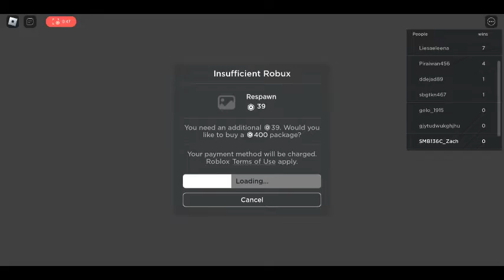Roblox | Color Block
Game Name: Color Block
Made By @11aganfy